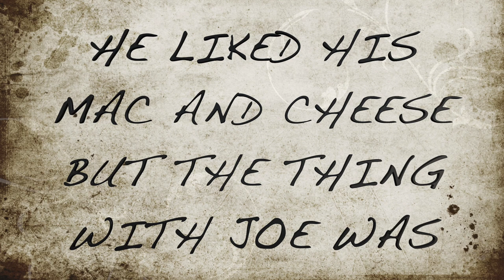Arkham Vlogs - Joe likes MAC AND CHEESE - Joker Impression (Heath Ledger)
Arkham vlogs joker impression (Heath Ledger) Good old Joe old Joe likes Mac and Cheese.

Heath Ledger joker voice impression from the dark knight. Joker Box is about the Dark Knight Joker and Heath Ledger's work as the Joker via Joker impressions modern day.

Tired of YouTube's censorship and ridiculous rules? Check out the video sharing platform I created. We are for the video creators.

MAKEUP USED
Mehron Makeup Clown White Professional Makeup
Mehron Makeup Foundation Greasepaint BRIGHT RED
Mehron Makeup StarBlend Cake BLACK